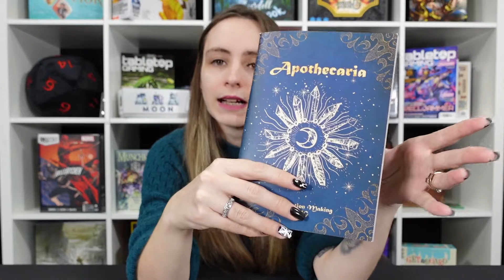What is Zine Quest or Zine Month?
When things are as they normally are, Kickstarter will host ZineQuest in February. It's almost an indie TTRPG creator month, where we see some of the coolest new projects from new and indie writers, and maybe even submit our own TTRPG...

We talk about what it is, how it's changed, and what you can expect from it within this video.

And if you've missed who we are, we're Tabletop Gaming! Home of the Tabletop Gaming Magazine, the perfect home for the board game fan, where every single month we talk to designers, creators, and more, offering everything from features to news to reviews, painting guides to shop spotlights, and everything in between. You can find that, and even more from us, by heading